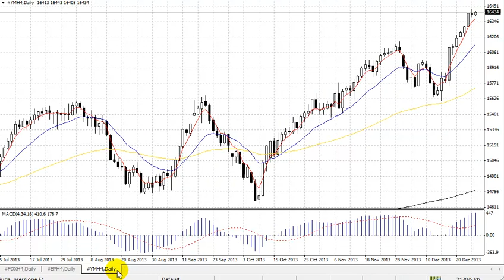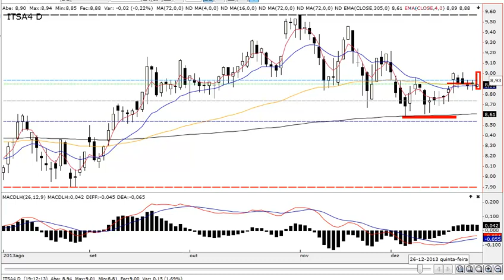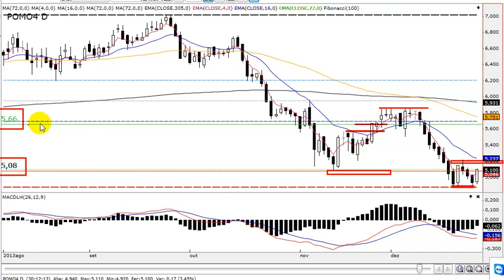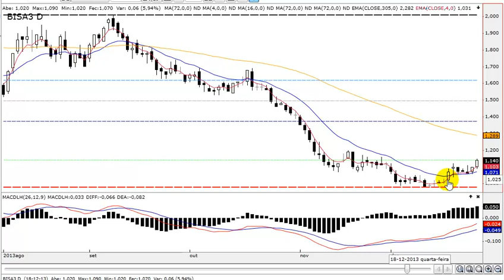Análise Técnica Bovespa e Índice Futuro 30.12.2013